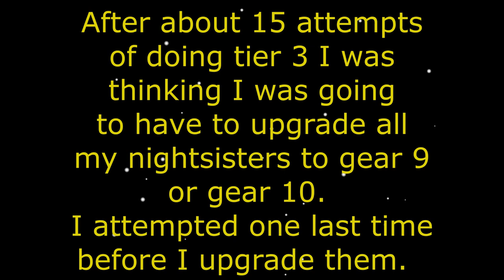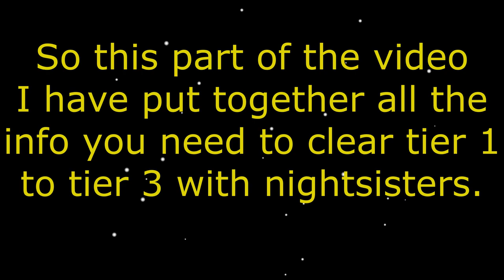How to clear Tier 1, 2 and 3 - Tatooine - Grand Republic - Galactic challenge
Just a simple video.  Very basic and very little editing.

Timestamps
Intro  0:00 - 1:00
Tier 1  1:30 - 2:15
Tier 2  2:16 -  3:19
Tier 3  3:20 - 7:36
Nightsister Info  7:37 - 12:34
Outro  12:35 - 12:40